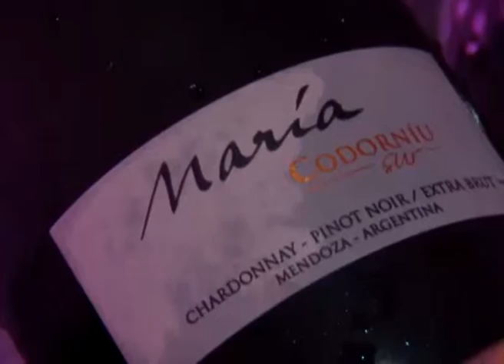17 12 15 RESUMEN FIESTA VERSION VANGUARDIA 2015